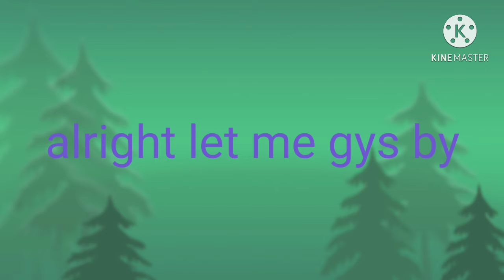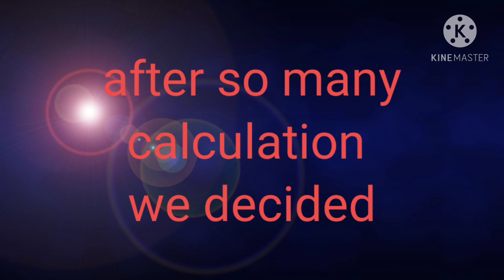Minecraft vs lokicraft which one better